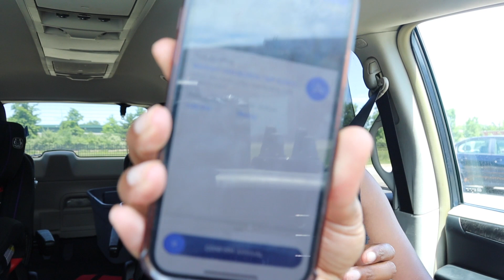I Had No Clue About This! | Walmart Spark Delivery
In this video I do a full day of Walmart Spark Deliveries and a couple of new things I have learned along the way.